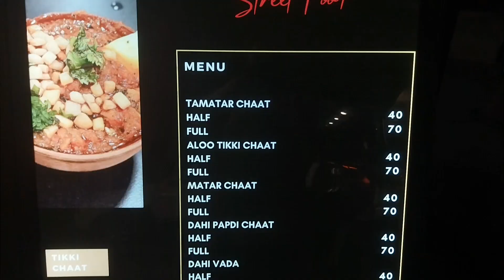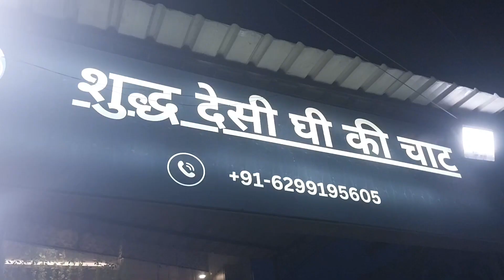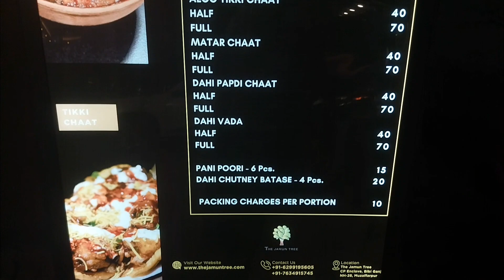Muzaffarpur best chaat corner